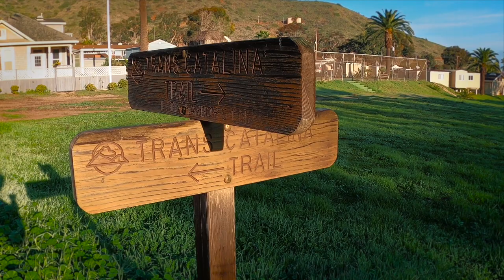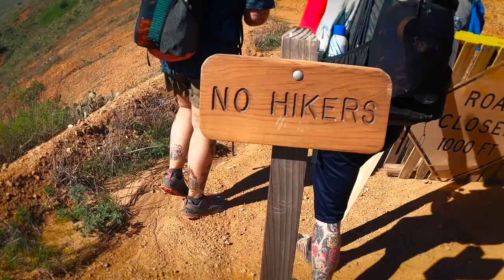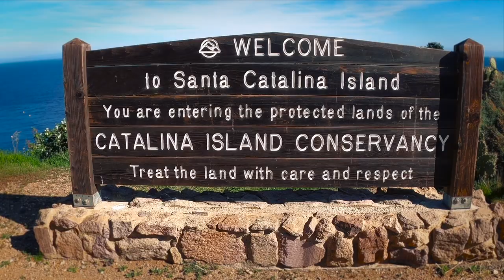The Trans Catalina Trail 2020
January 2020 my 3 friends and I hiked the Trans Catalina Trail in reverse. Starting at Two Harbors, looping to Lobster Bay, Lands End, Starlight Beach, and Parsons Landing, and back to Two Harbors. Then onward to Little Harbor, Airport in the Sky, Blackjack, Lone Tree Lookout, and I took the long way to Avalon.